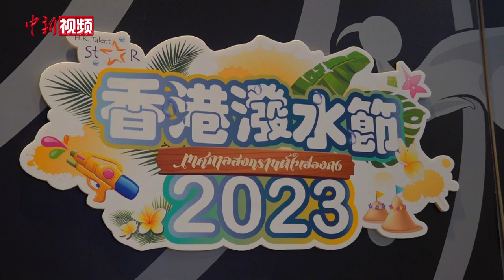香港泼水节启动 供僧浴佛“泰”味浓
一年一度的泰国泼水节又名“宋干节”，作为中外文化交融之都，香港在每年4月都会举办泼水节，自2015年举办至今已是第九届，旨在与在港泰国人及不同国籍人士分享泰国文化，一同感受泰国传统节日的魅力。

2023年的香港泼水节于4月5至10日在香港荔枝角D2 place举行，此次活动包括泼水节巡游、“翟道翟”式巿集、泰国传统舞蹈表演、祈福仪式、传统泰国服饰试穿、街头水战以及多个传统手工艺工作坊等。

日前，中新社记者在活动现场看到，泼水节前参与者正按照泰国传统进行供僧浴佛、祈福许愿等一系列活动。现场身着泰式传统服饰的舞者跟随泰国传统旋律翩翩起舞，表达对未来生活的美好祈愿与祝福。